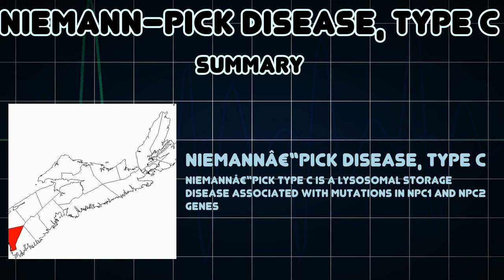Niemann–Pick disease, type C (Medical Condition)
Symptoms, risk factors and treatments of Niemann–Pick disease, type C (Medical Condition)

Niemannâ€“Pick type C is a lysosomal storage disease associated with mutations in NPC1 and NPC2 genes